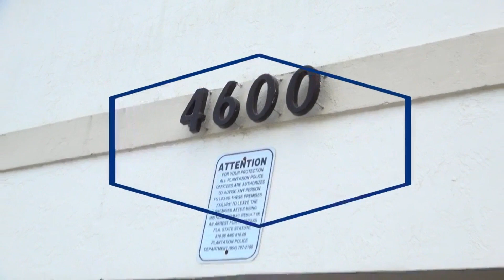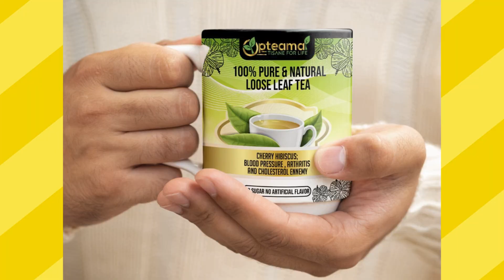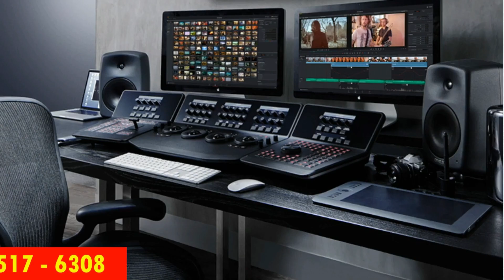LES PROMOTIONS DU MOIS : MARS 2024